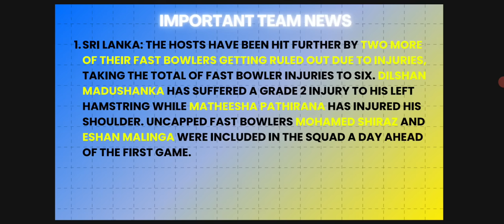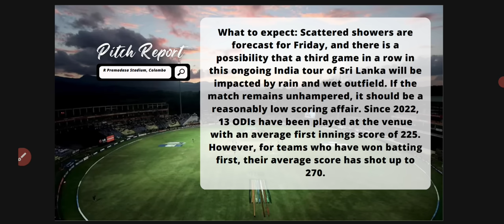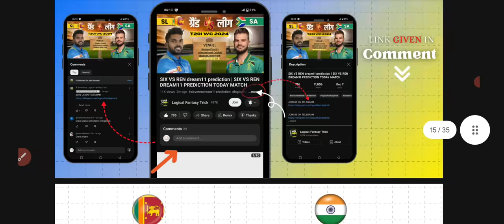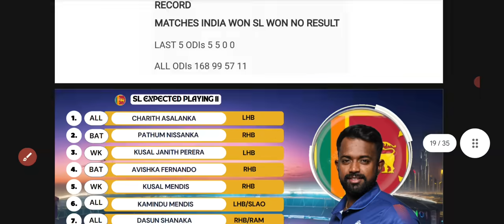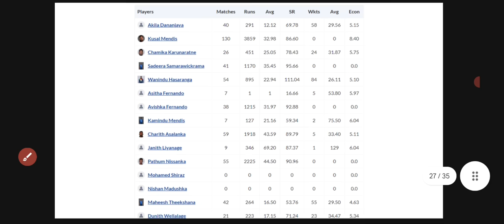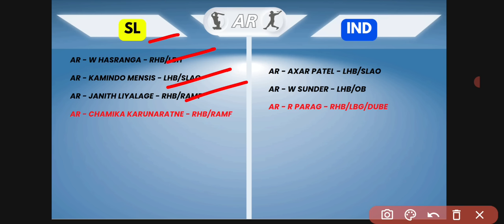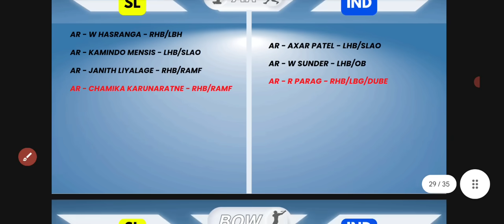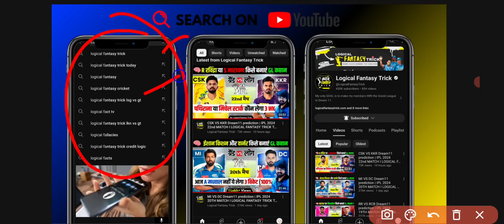1st ODI Match INDvsSL Analysis by Logical 💪💪💪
DOWNLOAD GAMSYS11 :
For Android Users 👇

Here are some more Queries covered in this video :

dream11 team,
dream11 prediction,

About this video :
This video includes a complete roadmap of the dream11 team for today's match. also, Grand League MNRnning tips in dream11 and a Full Analysis of the dream11 team today. After watching this video everyone can make a winning Fantasy Cricket team of the grand league in dream11 and could make money in crores in Fantasy games. This game involves an element of financial risk and may be addictive. play responsibly at your own risk.